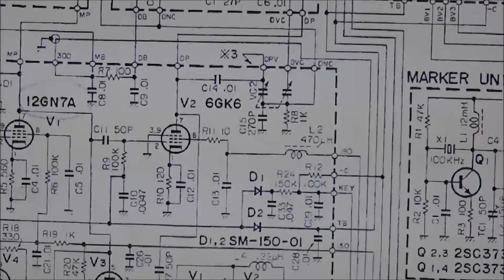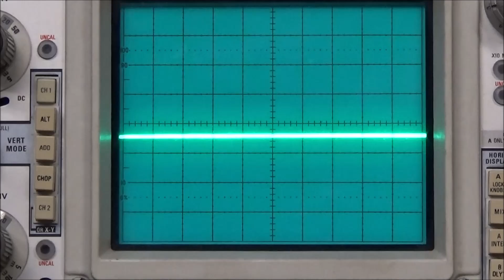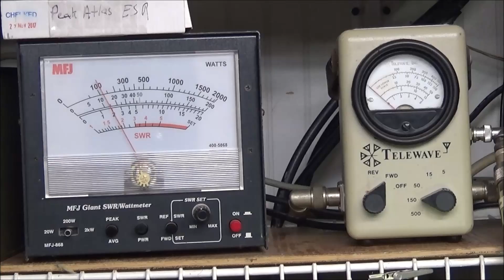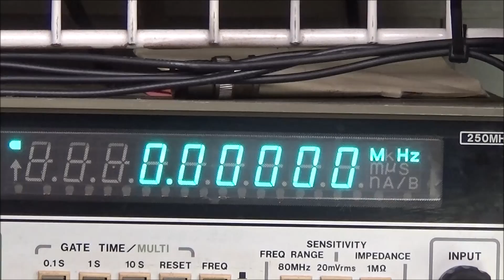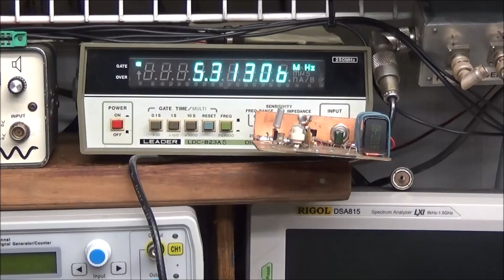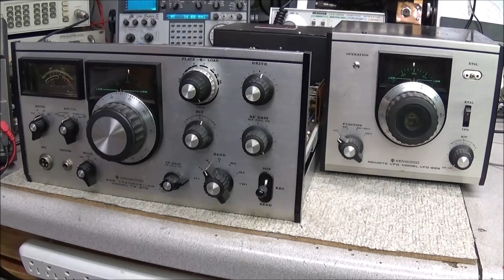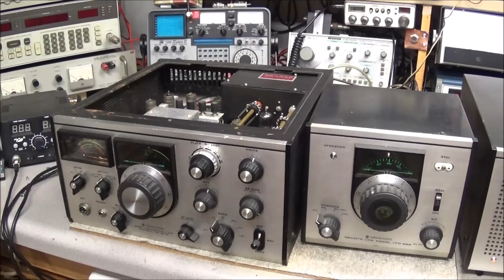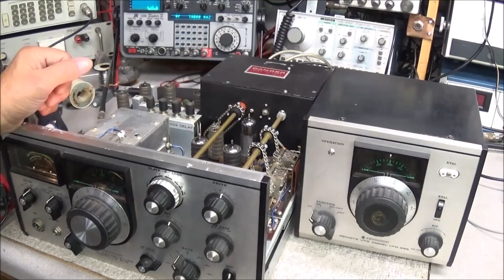#185 Late Night In The Shop TS 511S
It is a late night in the shop so lets take a second look at the Kenwood TS-511S.